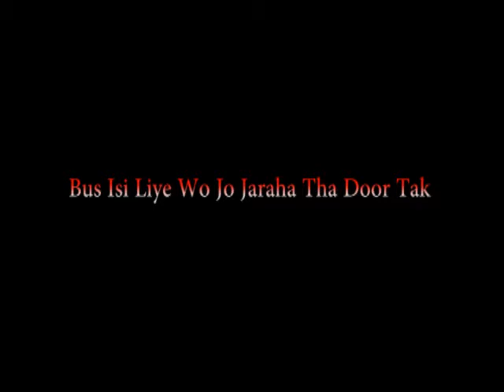Usay Rokte Bhi... Awesome poetry